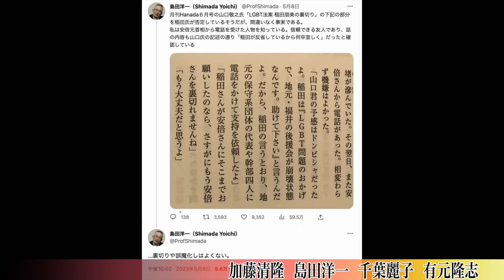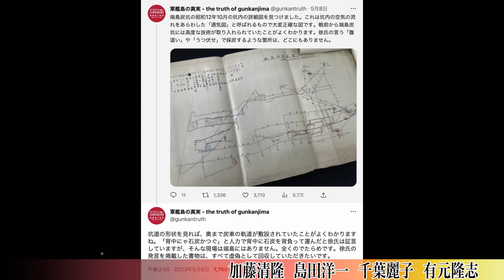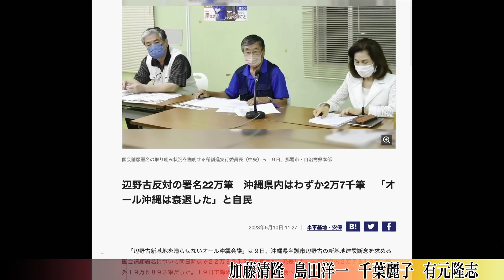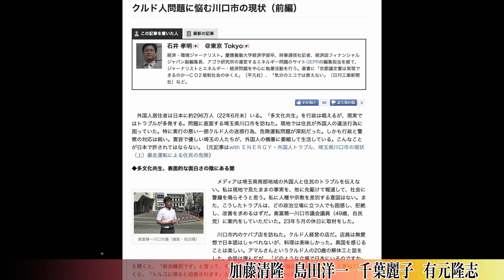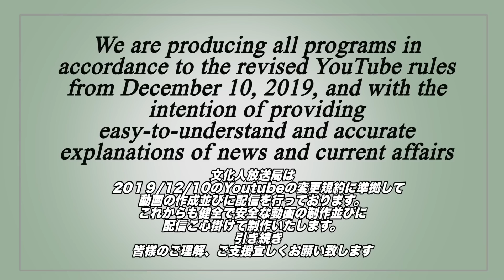稲田朋美粉砕！！ 悪質な嘘を島田教授が完全論破で徹底糾弾！【怒っていいとも】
【5/11出演者】
加藤清隆（政治評論家）

島田洋一（福井県立大学教授）

有元隆志（月刊『正論』発行人兼調査室長）